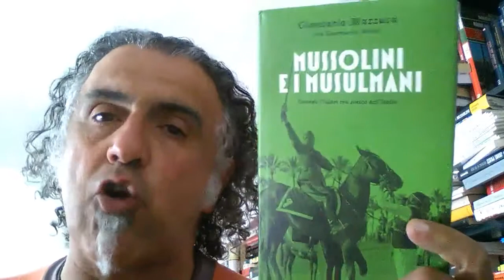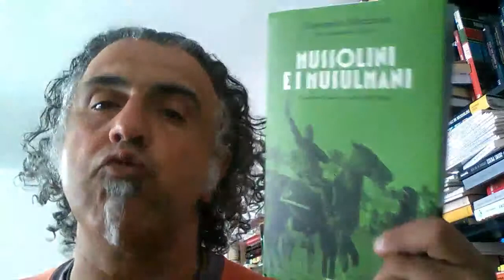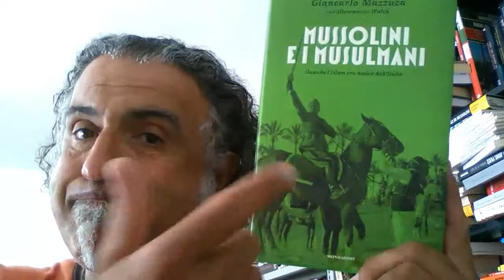Mussolini e i Musulmani. Mazzuca e Walch ci parlano dei rapporti tra duce e islam.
Un libro, purtroppo, piuttosto superficiale sui rapporti tra l'Italia fascista e il mondo arabo.
Nulla di che.
Ci offre un rapido sguardo di insieme sui rapporti tra islam e fascismo, ma per affrontare un tema tanto complesso e variegato ci voleva ben altro.
Utile per avere un'idea di massima di come Mussolini e il fascismo intrecciarono forti Rapporti con l'Islam, ma nulla di più.
Come dice l'autore non si tratta di.un libro du storia ma di giornalismo storico...
Peccato solo che certe pagine sembrino piu una simpatica raccolta di pettegolezzi mondani.